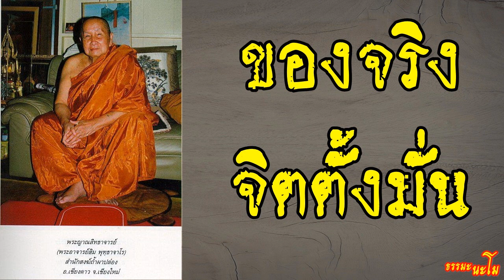ของจริง จิตตั้งมั่น [ หลวงปู่สิม พุทฺธาจาโร ]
พระญาณสิทธาจารย์ (สิม พุทฺธาจาโร)
พระญาณสิทธาจารย์ (สิม พุทฺธาจาโร) เป็นพระราชาคณะชั้นสามัญฝ่ายธรรมยุติกนิกาย อดีตเจ้าอาวาสวัดถ้ำผาปล่อง อ.เชียงดาว จ.เชียงใหม่. ท่านเป็นหนึ่งในศิษย์ของพระครูวินัยธร (มั่น ภูริทตฺโต)
พระญาณสิทธาจารย์ หรือ หลวงปู่สิม พุทฺธาจาโร ท่านเกิดเมื่อวันที่ 26 พฤศจิกายน พ.ศ. 2452 ตรงกับวันศุกร์ ขึ้น ๑๔ ค่ำ เดือน ๑๒ ปีระกา เวลาประมาณ ๒๑.๐๐ น. ตรงกับปลายรัชสมัยพระบาทสมเด็จพระจุลจอมเกล้าเจ้าอยู่หัว รัชกาลที่ 5 แห่งราชวงศ์จักรี ที่บ้านบัว ตำบลสว่าง อำเภอพรรณานิคม จังหวัดสกลนคร บิดามารดาชื่อ นายสาน - นางสิงห์คำ วงศ์เข็มมา มีพี่น้องร่วมบิดามารดา 10 คน ท่านเป็นคนที่ 5
เมื่อท่านอายุ 17 ปี ได้ขอบิดามารดาบรรพชาเป็นสามเณร ณ วัดศรีรัตนาราม ซึ่งเป็นวัดมหานิกาย ณ บ้านบัว นั้นเอง ตรงกับวันที่ 8 กรกฎาคม พ.ศ. 2469 ตรงกับวัน อาทิตย์ แรม ๗ ค่ำ เดือน ๘ ปีมะโรง โดยมีพระอาจารย์สีทอง เป็นพระอุปัชฌาย์
หลวงปู่เป็นผู้มีความเด็ดเดี่ยวเข้มแข็ง อดทน พูดจริง ทำจริง ถือสัจจะมั่นคง เป็นผู้ไม่มากโวหาร ทุกวันหลวงปู่จะพาเริ่มงานตั้งแต่ตี ๔ ท่ามกลางอากาศที่หนาวเย็นพอ ๑๐ โมงเช้า จึงพักฉันอาหาร หลังอาหารแล้วก็เริ่มทำงานกันต่อจนมืดค่ำ พอถึงเวลา ๑ ทุ่ม หลวงปู่ก็จะพาสวดมนต์และฟังเทศน์ เสร็จแล้ว ก็เริ่มทิ้งหินลงในคอกไม้ที่สร้างไว้ ตลอดแนวฝาย กว่าจะได้จำวัดก็ ๔ ทุ่ม หรือบางวัน งานจะติดพันจนถึงตีหนึ่งตีสอง เป็นดังนี้ตลอดระยะเวลา ๔ เดือน นับตั้งแต่ เดือนมกราคม จนถึงเดือนพฤษภาคม พ.ศ. ๒๕๒๑ จนฝายน้ำล้นสร้างสำเร็จ หลวงปู่จึงกลับไปจำพรรษาที่ถ้ำผาปล่อง
หลวงปู่สิมท่านได้ถึงแก่มรณภาพ (ละสังขาร) เมื่อวันที่ 14 สิงหาคม พ.ศ. 2535 เวลา 3.00 น. ในแผ่นดินรัชกาลที่ 9 รวมสิริอายุได้ 82 ปี 63 พรรษา

ขอเชิญท่านรับฟังธรรมะที่ท่านสนใจ

ขอให้ธรรม จงคุ้มครองผู้ประพฤติธรรม  ขออนุโมทนากับทุกท่านด้วย